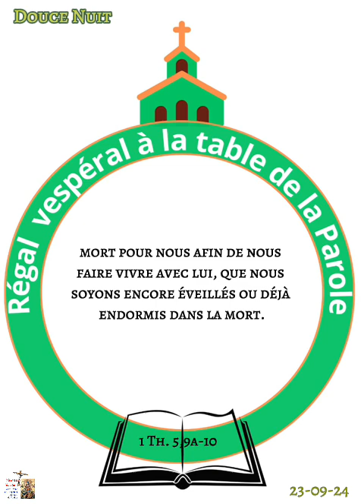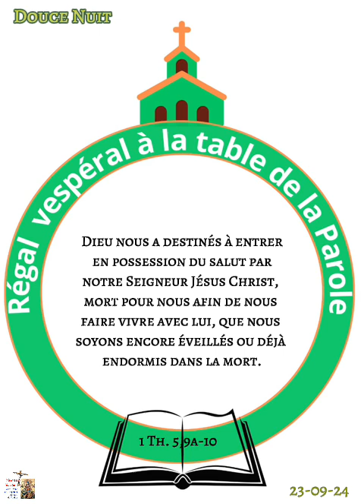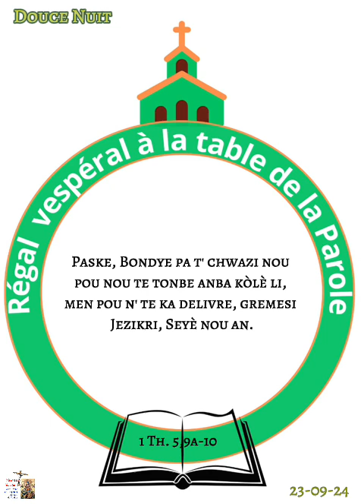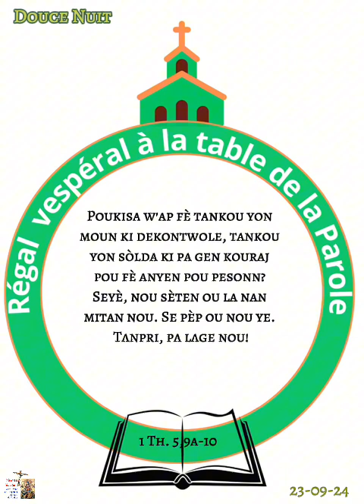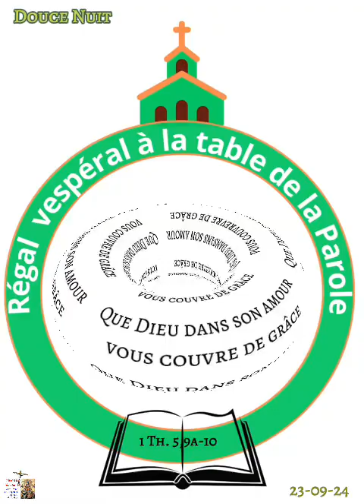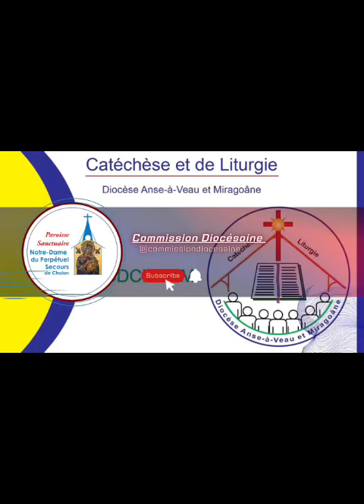Régal vespéral / Lundi 23-09-24